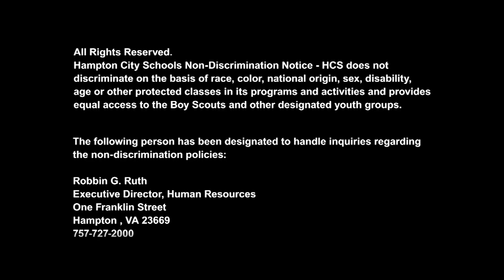Hampton City Schools - HCS Connects - June 5, 2018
Meet graduating valedictorian, Shannon Hepp and salutatorian, Claire Nelson from Kecoughtan High School.